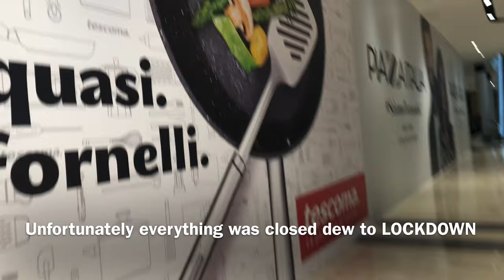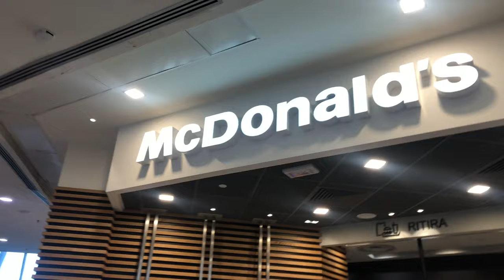Orio Center Bergamo Italy